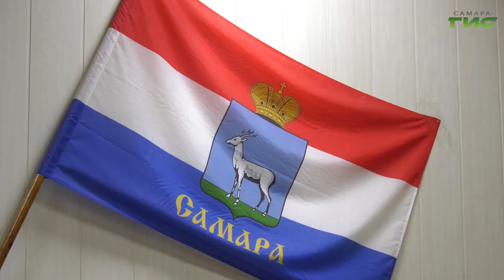В преддверии новогодних праздников в Самаре усилят контроль за вывозом бытового мусора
В преддверии новогодних праздников в Самаре усилят контроль за вывозом бытового мусора. А также уделят повышенное внимание дезинфекции жилых домов. Эти вопросы затронули на очередном совещании в департаменте городского хозяйства и экологии Самары под руководством Владимира Василенко. Благодаря своевременной и оперативной информации, реагировать на проблемные объекты в коммунальной сфере стало проще. Ольга Павлова расскажет детали.